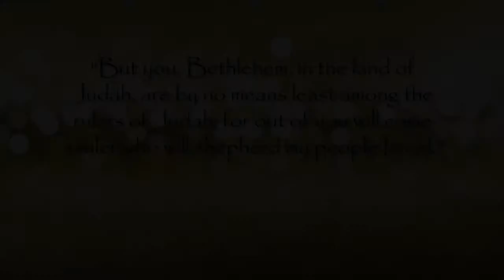announcements 20131110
Ring the Bells  ;
Thanksgiving F.E.A.S.T.  ;
SGCS Veterans Day Program